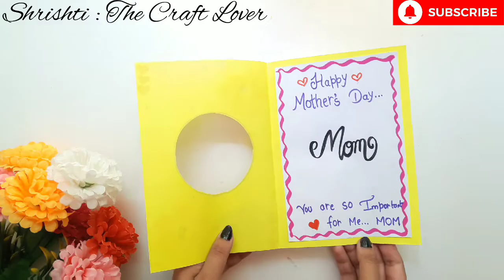Last Minute : 🌺 MOM 🌺 Happy Mother's Day Wishes Card • Yellow Colour Card For Mother • 14 May 2023 🤩